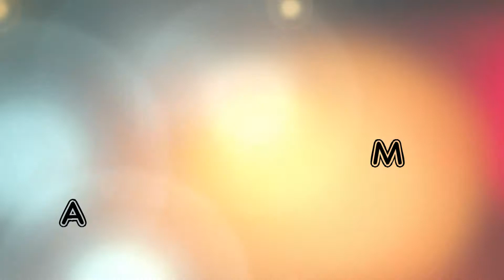SPEED CLEANING | 10 MINUTE TIDY UP CHALLENGE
I was tagged by the lovely Elizabeth at House of Sparkle to do the 10 min tidy up challenge. Check out her channel here!!

I have decided that I quite like speed cleaning!!

Tobu - Hope